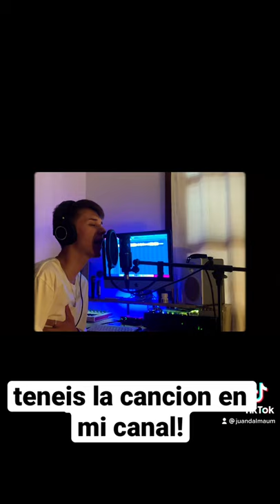Stay - The Kid LAROI, Justin Bieber (Cover)